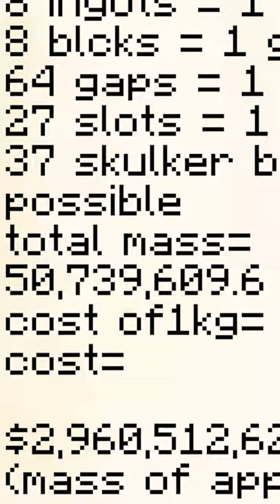How Strong Is MINECRAFT STEVE? 💪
gg.